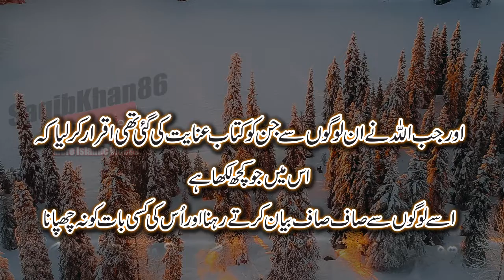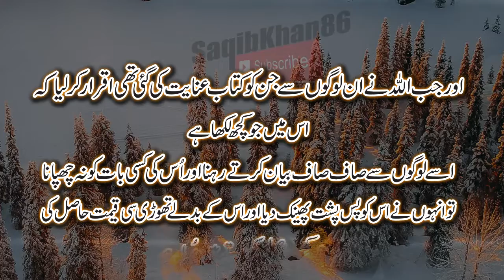Surah al imran ayat 187 with urdu Translation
Aoa kia hal hai umeed hai sb khairyat sa hon gy
Main ya islami chanel bnaya hai